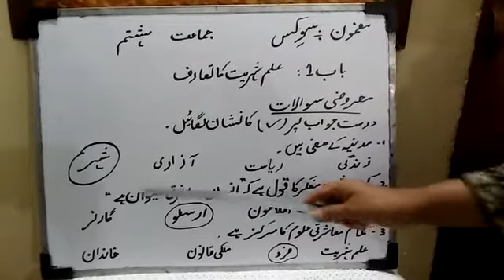Grade 8 Civics Unit 1 MCQs Part A